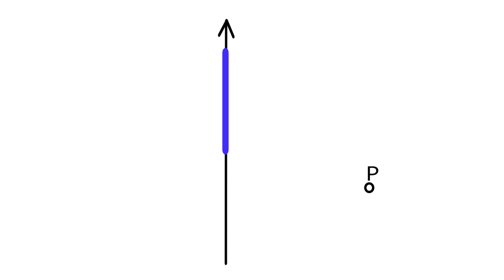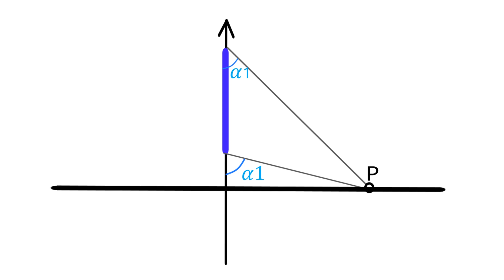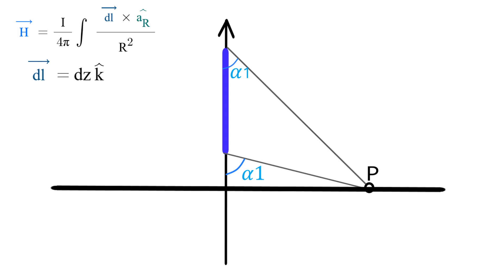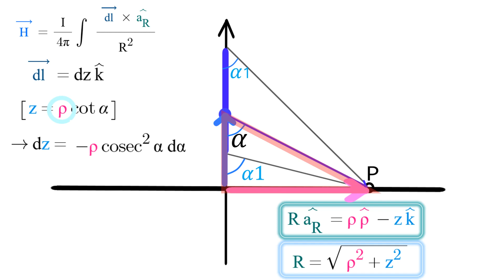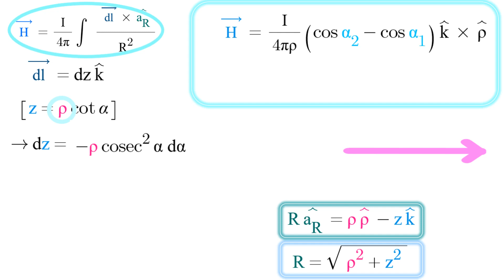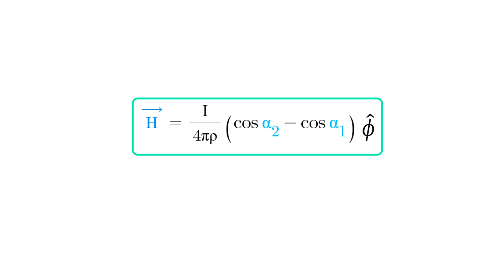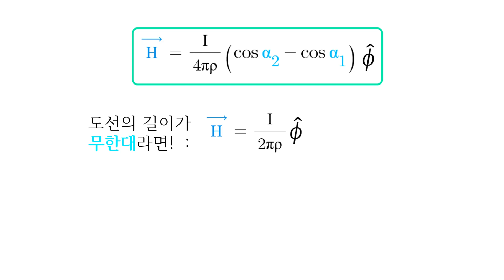[전자기학] 직선도선의 자기장 공식 유도 (비오사바르의 법칙)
직선도선의 자기장 공식 유도 및 설명 영상 올려드립니다 :)